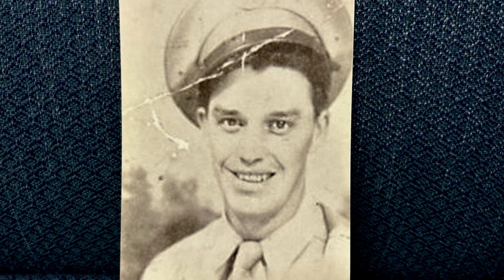Issues & Attitudes, November 11th, 2024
Warning, there are conversations about War that may not be suitable for younger audience.
Issues & Attitudes with a Veteran's Day episode, featuring returning guest,
Carolyn Cloyd, of the Mattoon Chamber of Commerce,
and first-time guest, U.S. Navy Veteran, Edward Dowling, of Mattoon, Illinois.